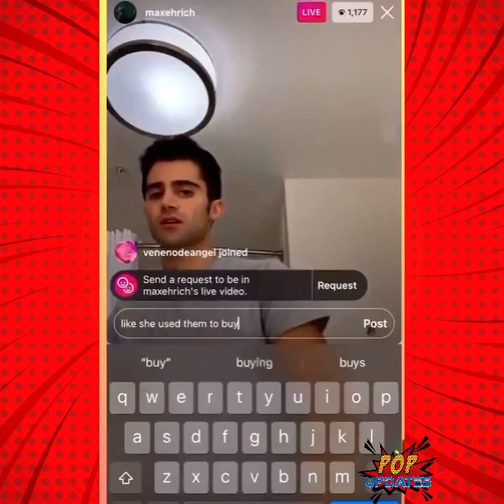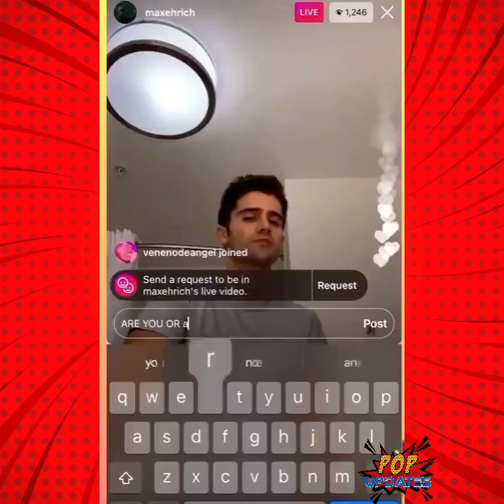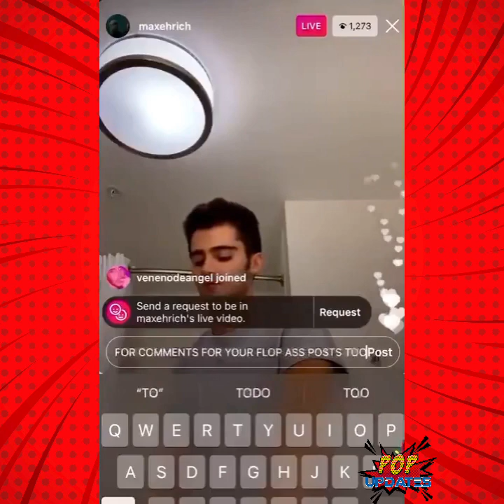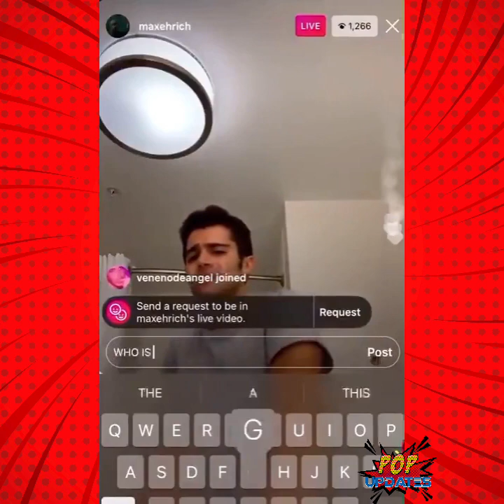“You just lost someone who loved you fully” Max Ehrich to Demi Lovato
Max Ehrich takes to Instagram Live to address split with Demi Lovato:

“You just lost someone who loved you fully, completely, infinitely, for everything.”